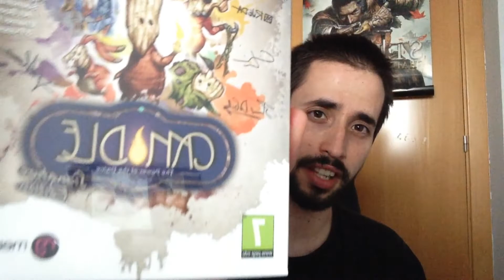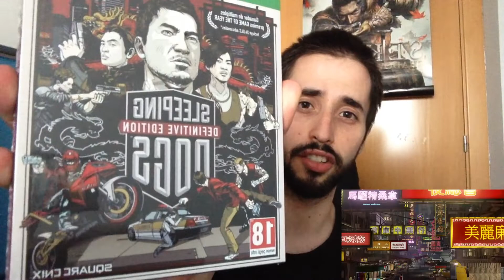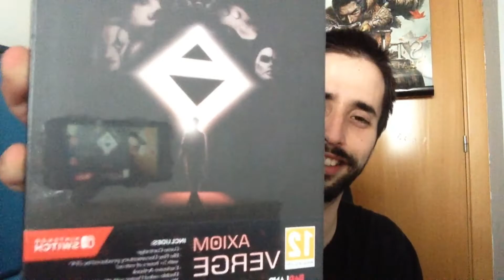Compras Videojuegos || BlackUnboxing Julio 2019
Sí, estamos ya en casi-Septiembre, pero más vale tarde que nunca : )
La exclusiva está en el canal Admánico por excelencia!